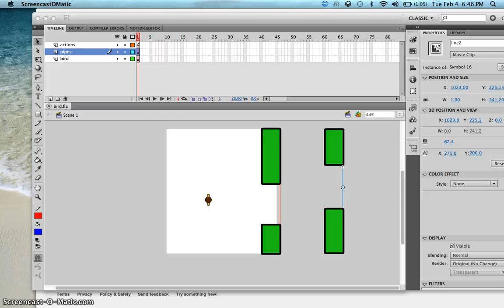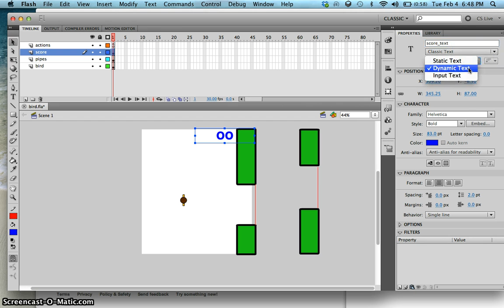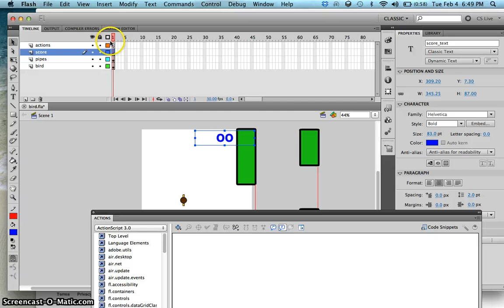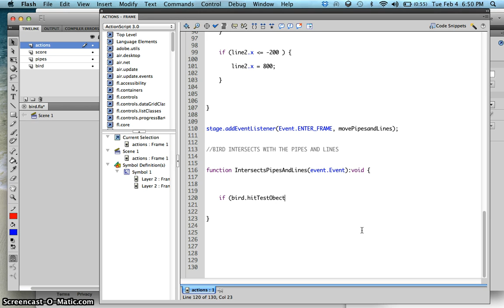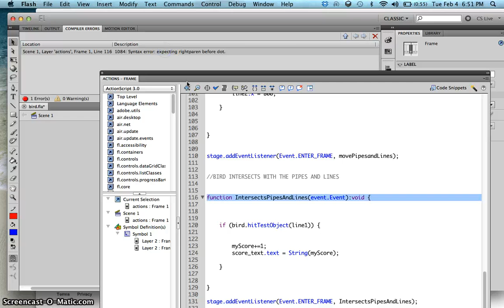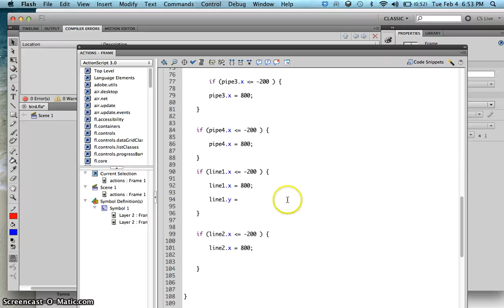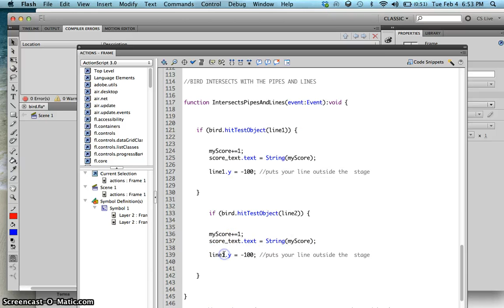Creating the Flappy Bird Game in Flash and exporting them in Android or iOS 4/6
Creating the Flappy Bird Game in Flash and exporting them in Android or iOS

In the fourth part of the lesson, we are going to add a score everytime our player passes through the pipes.

Thanks to Robbie Hilado for inspiring me to create this tutorial